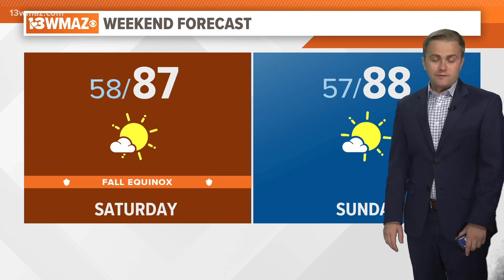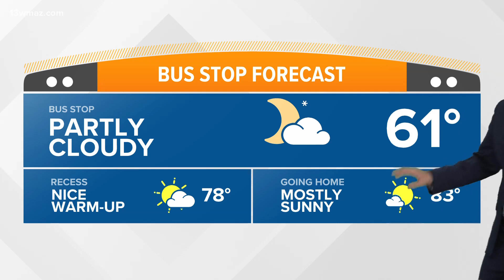Alex's Friday Morning Forecast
Friday is looking fantastic with sunshine, low humidity, and a nice breeze. Highs will be in the low 80s with winds out of the north-northwest at 10-15 mph.

Fall officially begins on Saturday, early in the morning at 2:47 AM. Look for highs to rebound in the upper 80s for Saturday, Sunday, and Monday. We'll be dry through that time period with a 20% chance of rain back in the picture by Tuesday.

We also now have Potential Tropical Cyclone Sixteen in the Atlantic, off of the South Carolina coast. It is expected to make landfall in southern portions of North Carolina late Saturday as a mid-grade tropical storm. It will just bring rain and moderate wind to the mid-Atlantic and northeast. The system will not impact central Georgia in any way, shape or form

The U.S. Drought Monitor has also been updated with a pocket of abnormally dry conditions in central Georgia. Nothing to be concerned about at the moment but this is not a trend we want to be headed in.